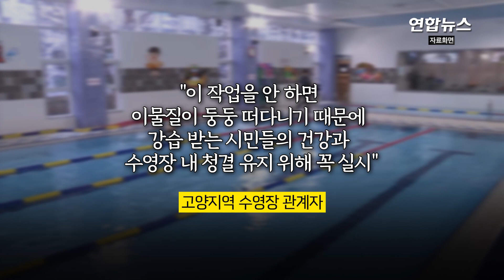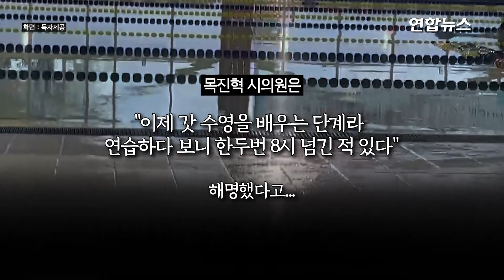이래도 되나…파주시장·시의원, 시 위탁 수영장서 '황제강습' / 연합뉴스 (Yonhapnews)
이래도 되나…파주시장·시의원, 시 위탁 수영장서 '황제강습'

(서울=연합뉴스) 파주시가 민간 업체에 위탁해 운영하는 한 수영장에서 김경일 파주시장과 목진혁 파주시의원이 수영장 점검시간에 수영 강습을 받은 것으로 알려져 특혜 논란이 일고 있습니다.
    12일 파주시 등에 따르면 김경일 시장과 목진혁 시의원은 운정 스포츠센터에서 올해 1월 중순부터 지난달 말까지 오전 8시 무렵부터 1시간가량 주 3회 수영 강습을 받았습니다.
    해당 스포츠센터는 오전 8시부터 9시까지 수영장 점검 시간이어서 수영장 내 이물질을 가라앉혀 빨아들이는 '역세작업'을 하는데요.
    고양지역 수영장의 한 관계자는 "이 작업을 안 하면 이물질이 둥둥 떠다니기 때문에 강습받는 시민들의 건강과 수영장 내 청결 유지를 위해 꼭 한다"고 설명했습니다.
    김 시장과 목 의원이 강습받는 시간은 이 역세작업 시간대와 겹칩니다.
    이와 관련해 운정스포츠센터 관계자는 "우리 수영장은 24시간 역세작업이 이뤄진다"고 설명했습니다.
    또 김 시장과 목 의원의 강습과 관련해서는 "1주일에 3차례 하는 건 맞다"라면서 "시민들이 불편해할까 봐 오전 7시30분 정도에 와서 30분 정도 수영을 하고 간다"고 해명했습니다.
    하지만 이 스포츠센터를 이용하는 시민들은 사실과 다른 해명이라면서 이들의 '황제 강습'에 분통을 터트렸습니다.
    김 시장은 취재가 시작되자 강습을 중단한 것으로 알려졌는데요. 영상으로 보시죠.

    제작:김해연·양지호
    영상:연합뉴스TV·독자 제공